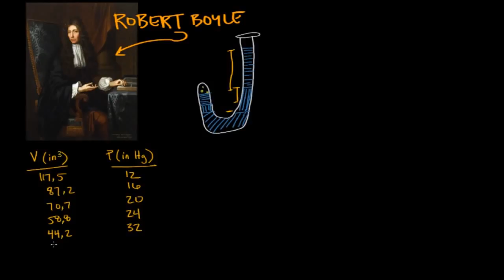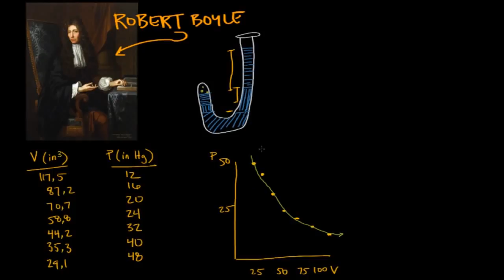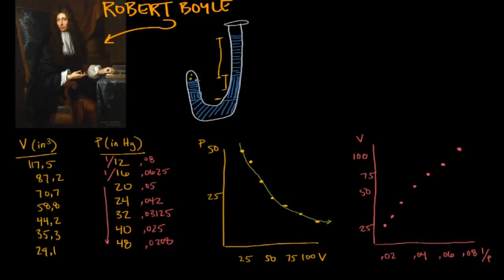Boyle Yasası (Fizik)